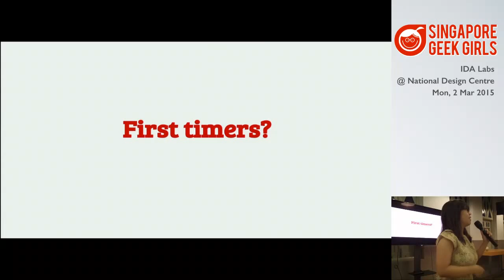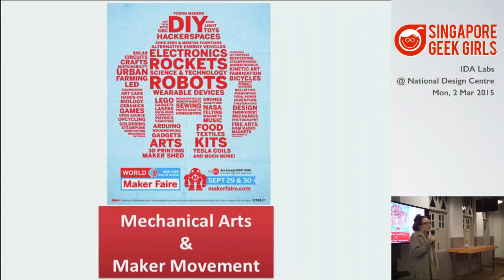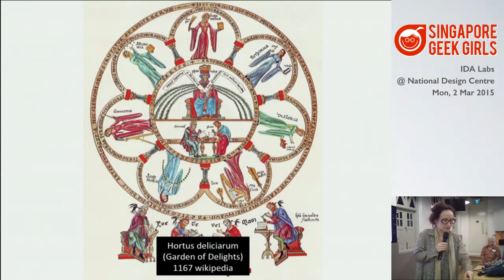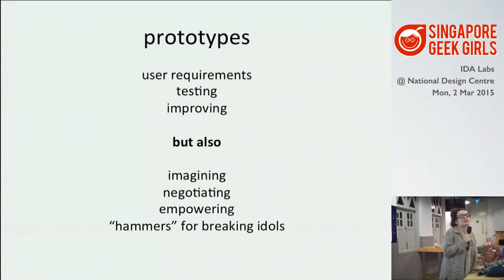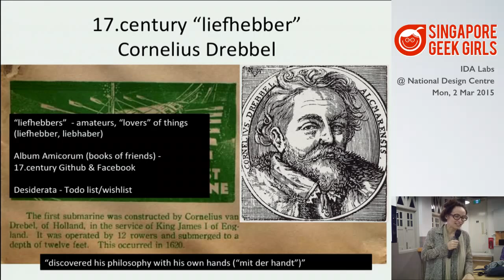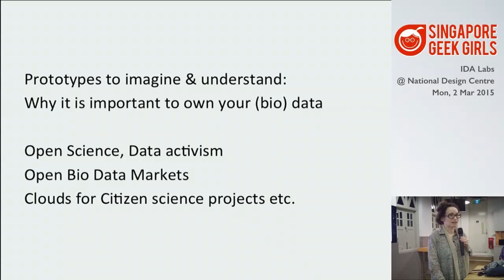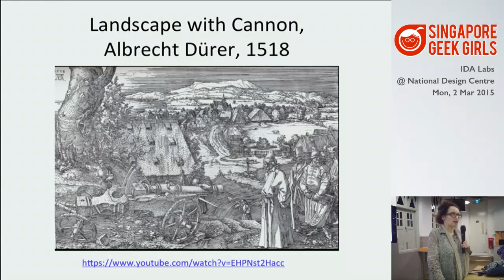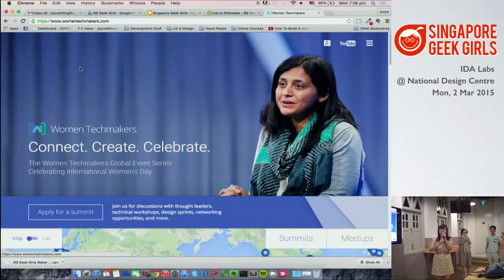The Revival Of The Mechanical Arts In The Maker Movement - SGGeekGirls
Speaker: Denisa Kera

The Maker series highlights women in the technology who are passionate about building and sharing their work.
We kick off the year by inviting Denisa Kera, Assistant Prof at NUS, who is an integral part of the Maker Movement in Asia to talk about her personal journey through various DIY, maker and hacker communities around the world, which transformed her from a philosopher to designer.

Denisa Kera is Assistant Professor at the National University of Singapore where she is also a fellow of the Asia Research Institute (STS cluster) and Tembusu college.
Her present research brings together history of science, philosophy and design, and combines issues and methodologies  from Science Technology Society (STS) studies and interactive media design. She is trying to create design probes and tools for deliberation and public participation in science. She follows and supports science community labs and alternative R&D places (Hackerspaces, FabLabs) across the world with a special focus on DIYbio movements, consumer genomics and various citizen science projects. The ethnographic research of these participative and design oriented forms of R&D is combined with genealogical interest in the origins of tinkering culture in the 16. century mechanical arts, early visions of Academy of sciences and discussions between science and alchemy.
Current design projects focused on food and the use of critical probes to reflect upon issues in food studies: Secret Cooks Club and FoodMatch
Previous design project (2008 – 2010): real time video & heritage (Living Avatars Network: outsourcing experiences in real time), real time video as ethnographic methodology.
Teaching and Research interests in Interactive Media Design, Science and Technology Studies and topics in Digital Culture and Art.